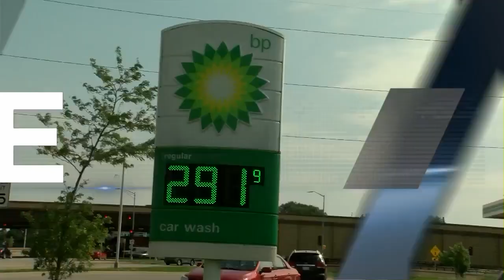DA To Charge Two in July Homicide, One Suspect at Large